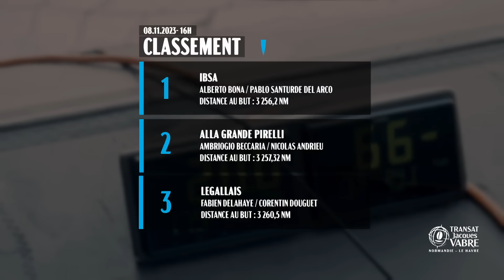🎥 Résumé de la journée | 08/11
Pour sa 16ème édition, la Transat Jacques Vabre Normandie Le Havre met de nouveau le cap sur la Martinique ! La baie de Fort-de-France accueillera l’arrivée de la transatlantique en duo la plus longue et la plus exigeante, avec la promesse d’un joli spectacle.